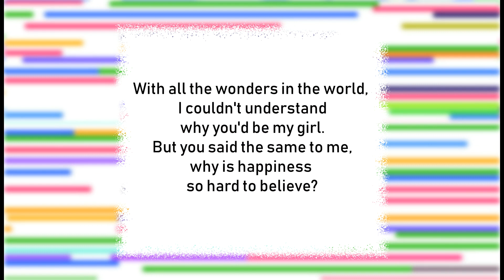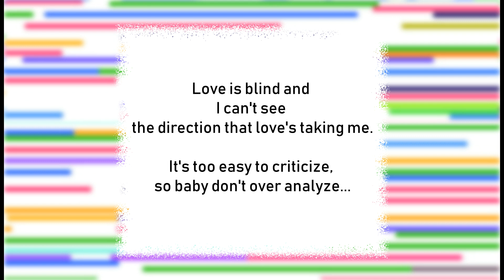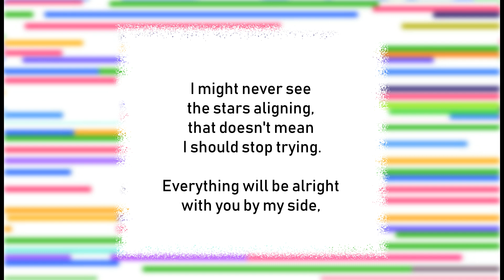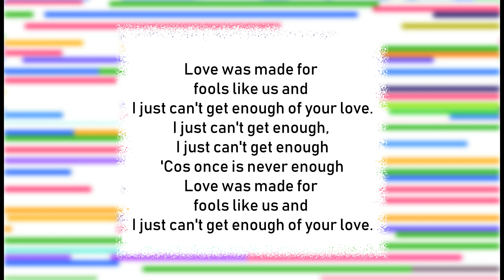Fools Like Us (#7 Analogue Soul) Pentasonic (lyric video)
From the album "Analogue Soul" by Pentasonic
(7) Fools Like Us
Lyrics by Ben Akers

Ben Akers: Vocals & Guitars
June Bae: Bass Guitar, Bass line
Jiho Chang: Keyboards, Synths, Piano
Alex Hodge: Drums

BUY OUR ORIGINAL MUSIC HERE!

Also available through most streaming and download platforms.